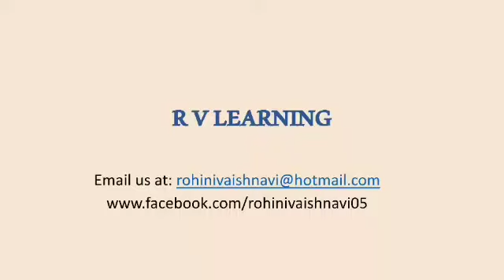How to succeed in interviews interviews interview preparation